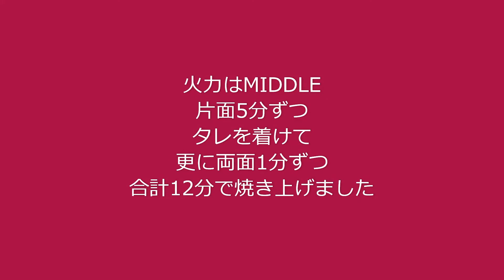ヒゴグリラー クリスマスの定番、ローストチキンにチャレンジ☆ I made roast chicken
デモ動画としてはまだまだ不慣れですが、自前の照り焼きタレを付けながら焼き上げてみましたのでご覧ください
コンベクションオーブンとは違った仕上がりになっております
(鳥皮が若干焦げすぎてますが・・・)

シュラスコ焼き機でも試したのでそちらもご覧ください

このチャンネルは主に電気式焼物器・ヒゴグリラーの製品紹介と
製品を使った調理の実演動画などを紹介しています

※直接販売は行っておりませんので、ご購入の際は代理店経由となります

〔製品の特長〕
①素早い立ち上がり
スイッチオンから90秒で850℃の高火力に達し、表面温度の火力は備長炭に匹敵します
面倒な火起こしは不要なため、店舗の回転率向上に貢献します

②煙が出にくい
発熱体の表面温度が高温なため、油やタレを瞬時に弾き飛ばします
そのため、煙の発生を少なく店内環境をクリーンに保てます

③三面独立設計
三面独立した焼面と3段階火力調整スイッチの採用により、効率の良いきめ細かな省エネの実現が可能になります
スイッチ切替温度　HIGH＝850℃　MIDDLE＝600℃　LOW＝450℃

④低電圧で安全
操作電圧は約20Vの低電圧で、感電による危険性を回避しております
また、熱源からの有毒ガス発生や燃焼爆発による危険性も回避しております

⑤焼きやすい
発熱体の表面温度は常に一定のため、火加減を気にする必要がありません
初めての方でも簡単に焼くことが出来ますので、人件費削減にも貢献します

Mainly product introduction of electric roasting machine and Higo-griller
Introducing demonstration videos of cooking using products
Product introduction in English is below Japanese

Inquiries about products from YOUTUBE
※We do not sell directly, so please purchase through an agency.

[Product features]
(1) Get up quickly
90 seconds after switching on, it reaches a high heating power of 850℃, and the heating power of the surface temperature is comparable to that of Bincho charcoal.
Since troublesome fire-starting is unnecessary, it contributes to improving the turnover rate of the store.

(2) Less smoke
Since the surface temperature of the heating element is high, it instantly repels oil and sauce.
Therefore, less smoke is generated and the store environment can be kept clean.

③Three-sided independent design
Efficient and meticulous energy saving can be realized by adopting three independent baking surfaces and a three-stage heat adjustment switch.
Switch switching temperature HIGH = 850°C, MIDDLE = 600°C, LOW = 450°C

④ Low voltage and safe
The operating voltage is a low voltage of approximately 20 V, avoiding the risk of electric shock.
It also avoids the danger of toxic gas generation from the heat source and combustion explosion.

⑤ Easy to bake
Since the surface temperature of the heating element is always constant, there is no need to worry about the heat level.
Even beginners can bake easily, contributing to labor cost reduction.